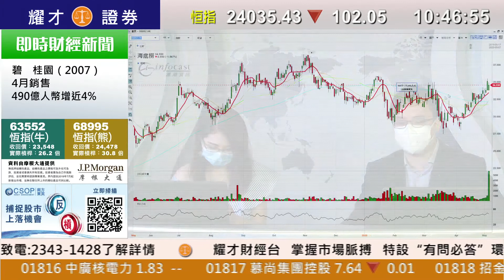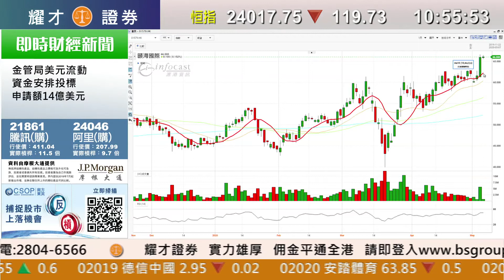耀才財經台 即市攻略 林芷彤 譚智樂－金價跌穿千七美元 可候$1650吸納；有問必答：3690、6862、0751